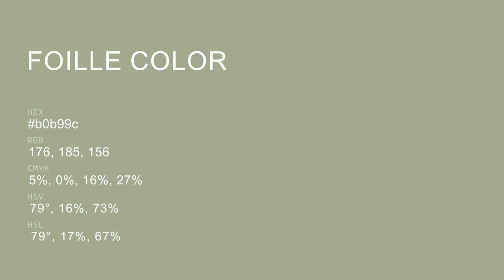Foille color b0b99c hex color - Green color - Cool color b0b99c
What color is Foille ? b0b99c hex color - Green color - Cool color b0b99c

Hex b0b99c Color Code is also known as Foille color.

Hex b0b99c Color code in RGB color code model is created after adding 69.02% red color, 72.55% green color and 61.18% blue color.
Hex b0b99c Color code in CMYK color (process color) code model is generated after subtraction of 4% cyan, 0% magenta, 15% yellow and 27% black.